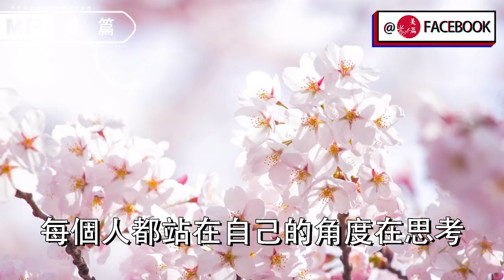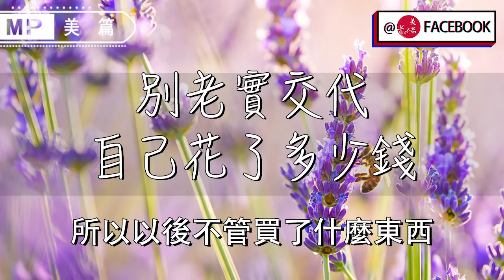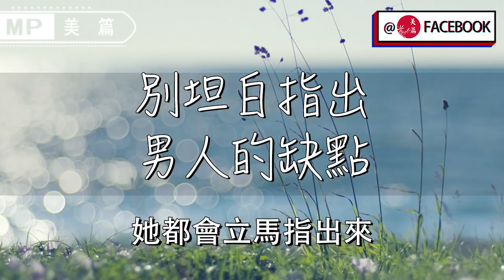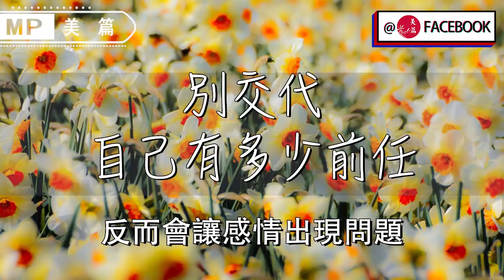美篇：兩性心理：不論感情多好，在這3件事上，女人千萬別太「誠實」